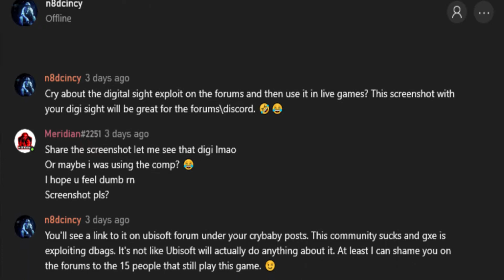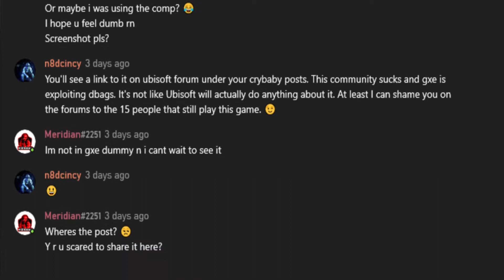Ghost Recon Breakpoint: Meme #4 (Supa Hot Fire/Ultimate)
Yes this was petty but idc